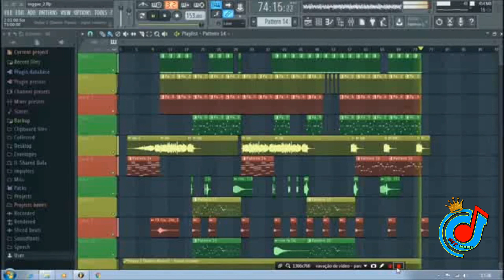Tutorial Beat reggae remix 2020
Guys mhon like jika ada ingin orderan beat segera konek yaa
Lewat :

You tube : F-One

Segera jika anda mau😍😍😍👍👍👍💥💥💣💣💣💢💢💥💥💥💖💖